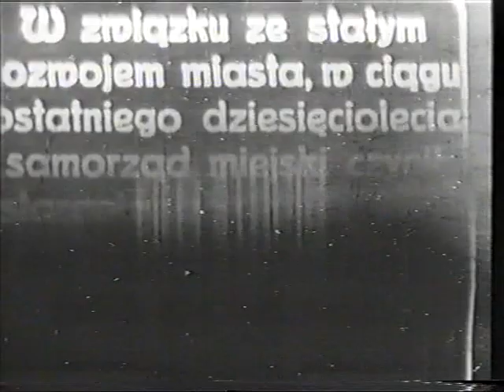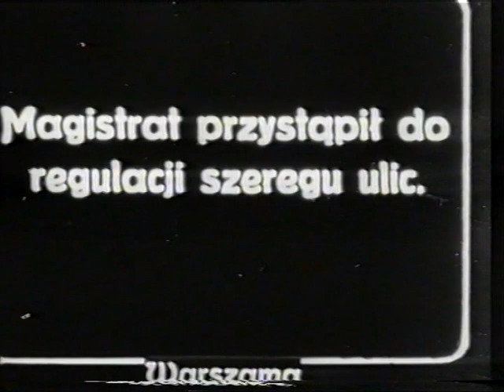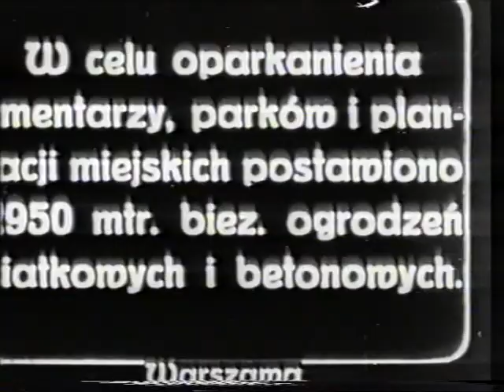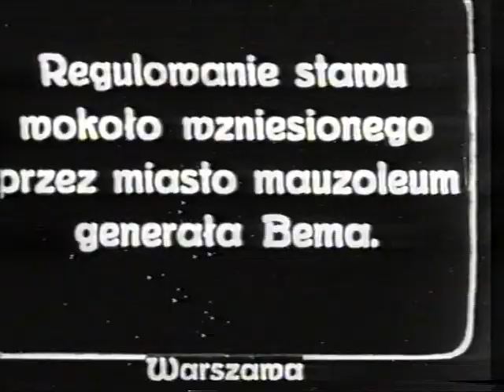Tarnow z 1928 r.